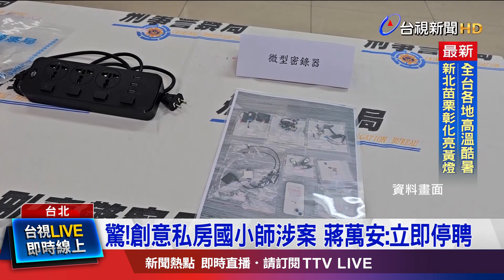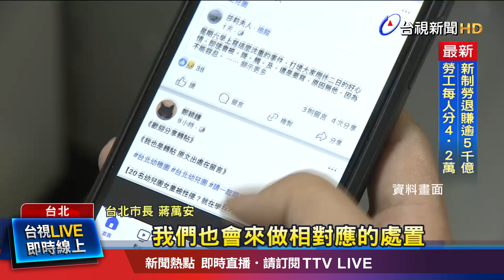議員今年4月已示警 怒轟教育局毫無作為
台北幼兒園狼師案，8月即將宣判，但民進黨北市議員簡舒培爆料，檢察官查出超過20名孩童受害，但市府行政調查，卻只認定8孩童被性侵害行為屬實，委員會中家長代表更只有1席；另外創意私房，檢調查出還有北市國小老師涉案，國民黨北市議員游淑慧早在今年四月質詢時就曾示警，沒想到不幸意外，還是發生，蔣萬安也立刻宣布，將這名教師停職解職。